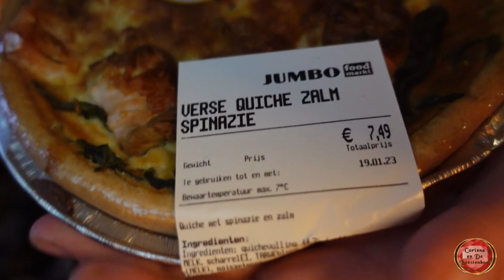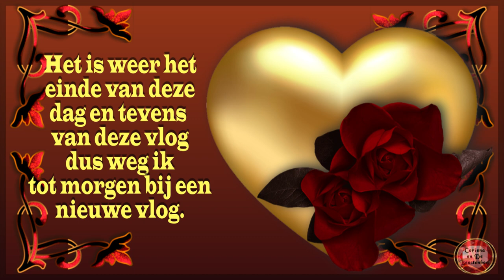za 21 jan. Gandalf had iets omgegooid |Met Carin om boodschappen |Naar de dijk Pakje openen. #1707